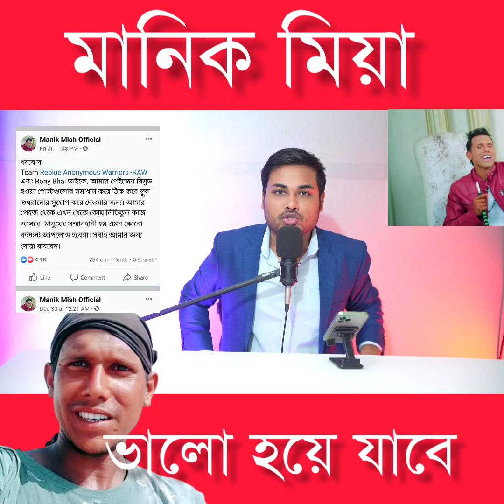মানিক মিয়া ভালো হয়ে যাবে ভালো ভিডিও বনাবে